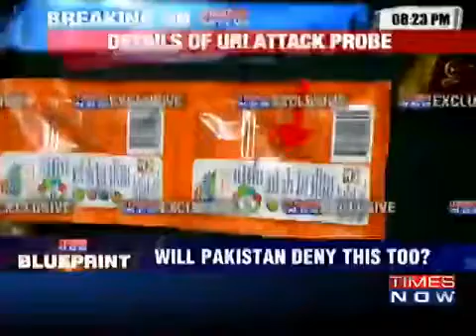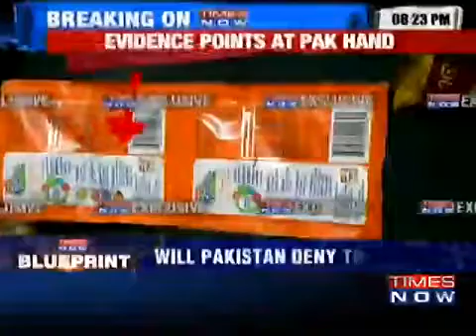27045 Bibliothek Times Now Pakistan Made Medicines Recovered From Uri Attack Site